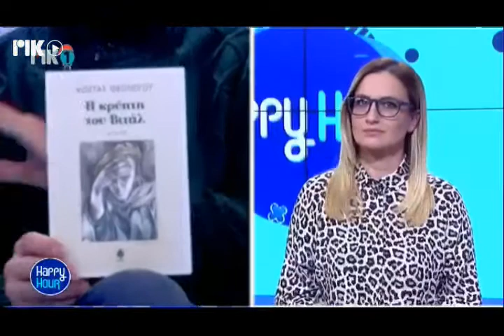Η Γωγώ Αλεξανδρινού στο Happy Hour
Η δημοσιογράφος Γωγω Αλεξανδρινου ήταν η πρώτη φιλοξενούμενη της εκπομπής για το 2021 και μίλησε με τον Αντρέα Γιόρτσιο για τις επαγγελματικές προκλήσεις και τον πρώτο απολογισμό του Digital και όλα όσα έρχονται στο ψηφιακό κανάλι, για το πως αντιμετώπισε η ίδια την ανάληψη διευθυντικών καθηκόντων και όλα όσα της έλειψαν και την προβληματίζουν εξαιτίας των καταστάσεων με την πανδημία.
* Το αναμνηστικό δώρο ήταν η νουβέλα "Η κρύπτη του Βιτάλ" του Κώστα Θεολόγου από τις Εκδόσεις Κέδρος  Ευχαριστίες στο ΣΟΛΩΝΕΙΟΝ ΚΕΝΤΡΟΝ ΒΙΒΛΙΟΥ